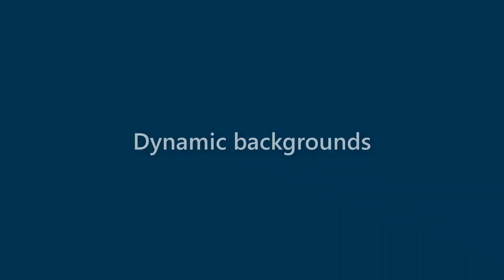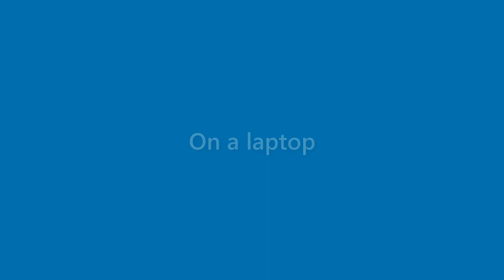Callie Knight - appearance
Name Look - Callie Knight - appearance. In this video we present "Callie Knight" name look and feel in various scenarios.
This video will cover:
How does "Callie Knight" look as a personal letterhead?
How does "Callie Knight" look on a business card?
How does "Callie Knight" look on a computer/laptop screen?
How does "Callie Knight" look with different background colors?
How does "Callie Knight" look with various fonts?